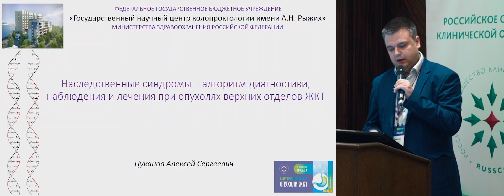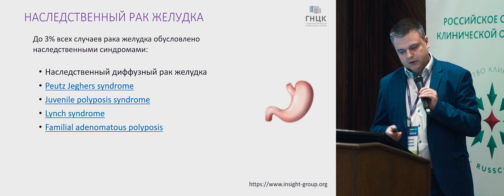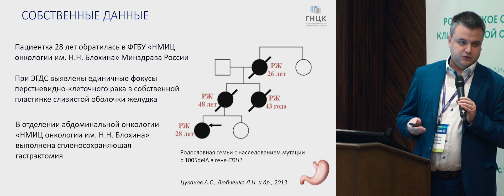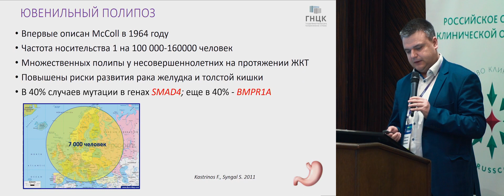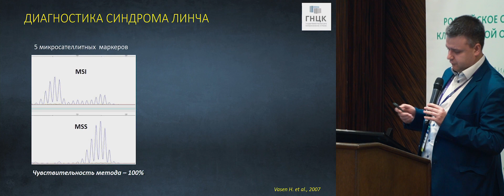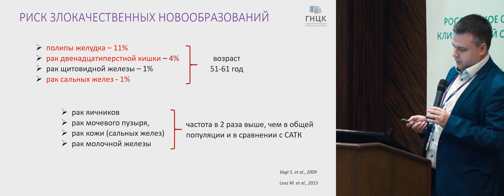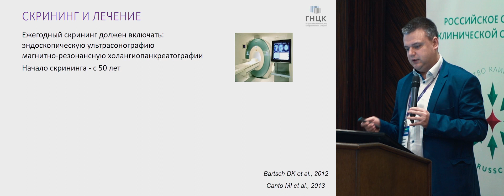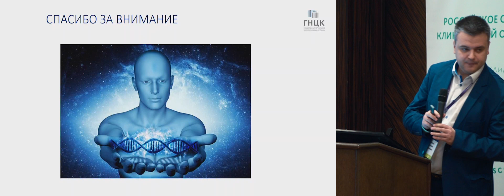Наследственные синдромы – алгоритм диагностики, наблюдения, лечения при опухолях верхних отделов ЖКТ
Наследственные синдромы – алгоритм диагностики, наблюдения и лечения при опухолях верхних отделов ЖКТ
д.м.н. Цуканов Алексей Сергеевич, ФГБУ «ГНЦК им. А.Н. Рыжих» Минздрава России, Москва
(Конференция RUSSCO «Опухоли ЖКТ», 12-13 апреля 2019, Москва)